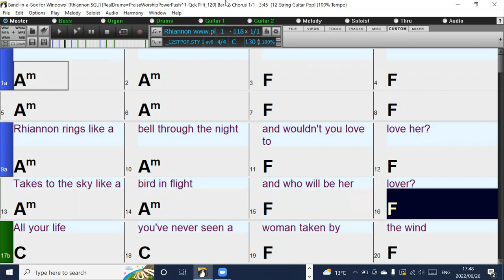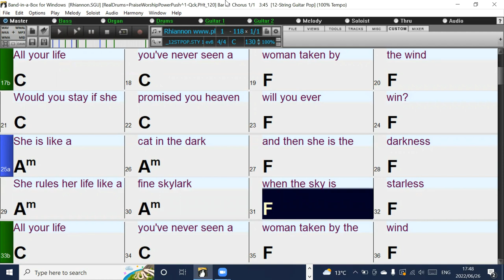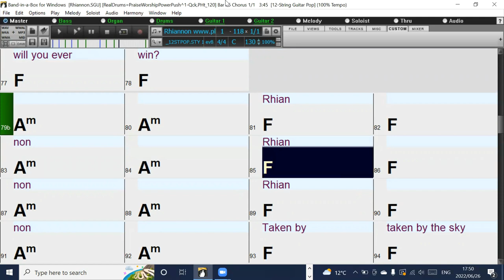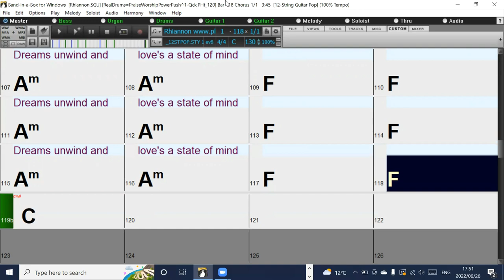Rhiannon (in the style of Fleetwood Mac) Band-in-a-Box backing track with chords and lyrics